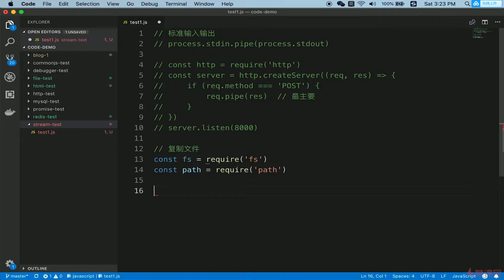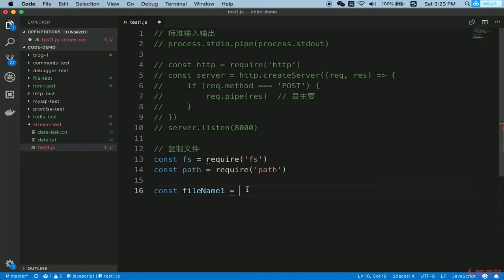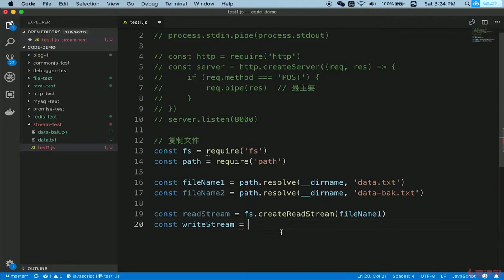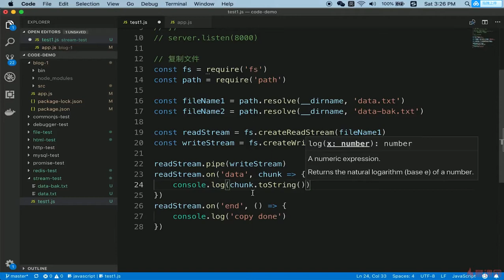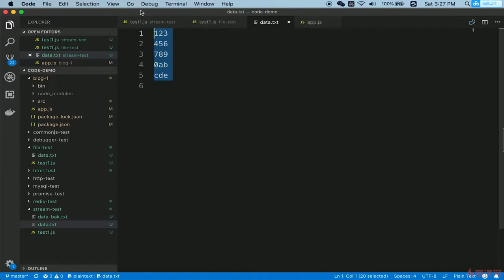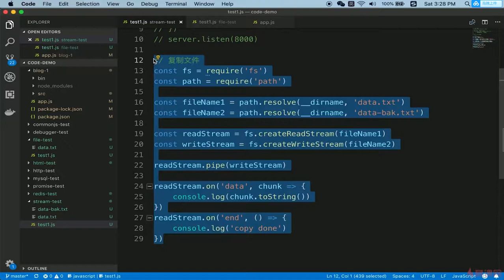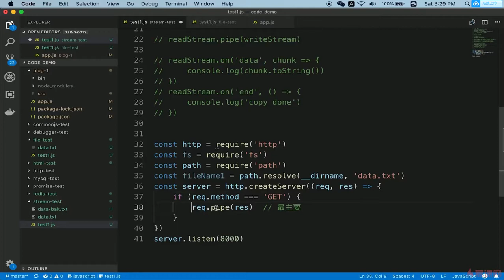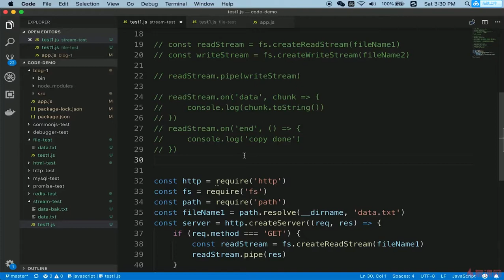7.5 博客项目之日志 | stream演示（2） —— Node.js 从零开发个人博客项目